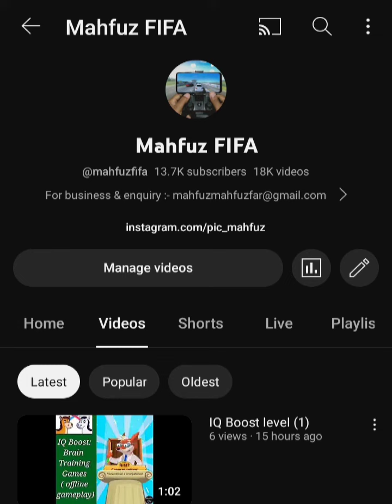Surew Puzzle level 7 🎮🌀🎮 Nuts and Bolts | walkthrough, Android,Ios offline gameplay